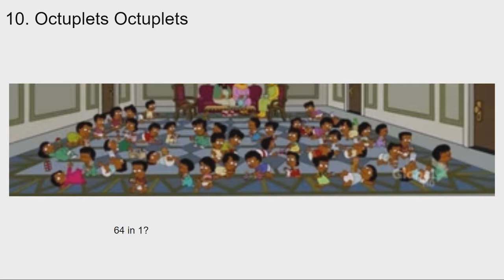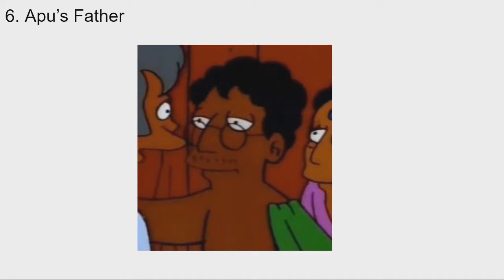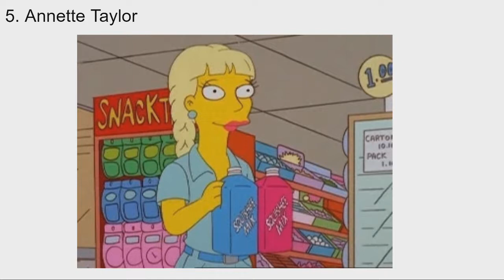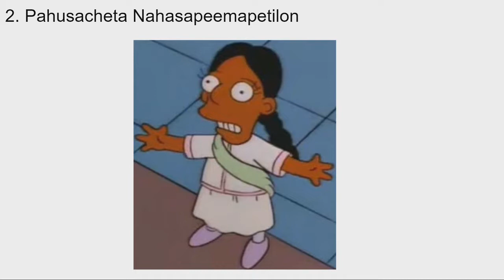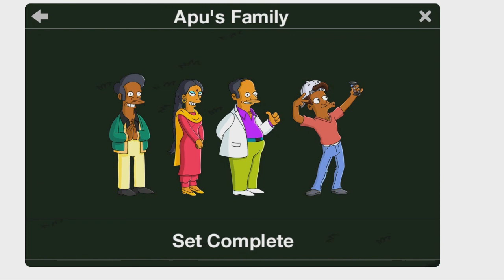Top 10 Apu Family Members They Should Add To The Simpsons Tapped Out